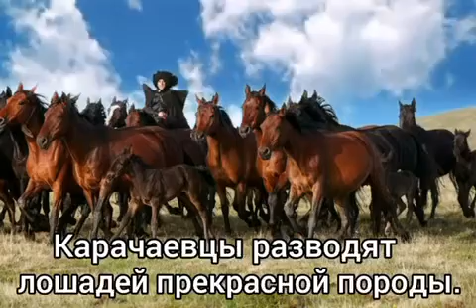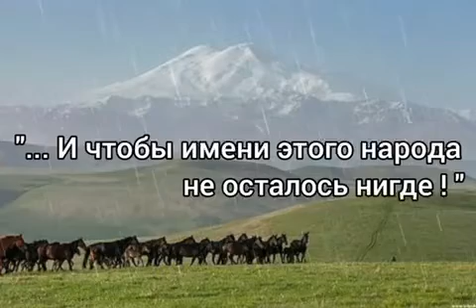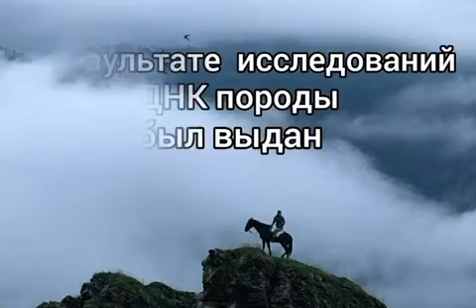Краткая история Карачаевской породы лошадей